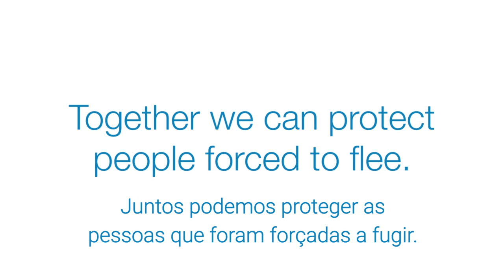ACNUR: Dia Mundial Humanitário 2015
Ser humanitário traz consigo desafios, decisões difíceis e, às vezes, momentos de aflição. Mas, apesar dos riscos, com sua ajuda, a equipe do ACNUR está mais comprometida que nunca e trabalha intensamente em lugares críticos pelo mundo. Juntos, levamos a ajuda que pode salvar vidas e proteger milhões de pessoas.

Comemore hoje o DiaMundialHumanitário, marcado nesta semana. Faça sua doação